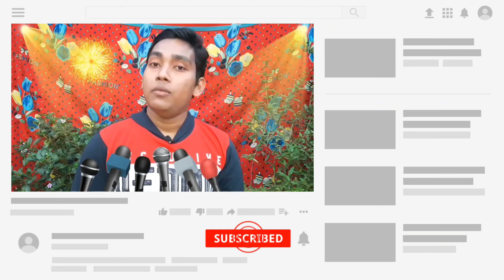গৌর গৌর গৌর বলে একবার নাচিব // ভক্তিমূলক গান // ভক্তি বিলাস সম্প্রদায়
Song Name : গৌর গৌর গৌর বলে একবার নাচিব ।
Group Name : ভক্তি বিলাস সম্প্রদায় ।
Camera : Banamali Debnath.
Edit : Banamali Debnath.

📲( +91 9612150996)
🙏কৈবল্যনাথ সম্প্রদায় -
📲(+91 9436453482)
🙏 রাম মন্দির সম্প্রদায় -
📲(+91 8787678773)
🙏শিব শক্তি সম্প্রদায় -
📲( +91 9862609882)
🙏নব নিত্যানন্দ সম্প্রদায় -
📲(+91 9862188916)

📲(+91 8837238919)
🙏মাছ মারা (গোপাল পুষ্প সম্প্রদায়) -
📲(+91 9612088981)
🙏দয়া শঙ্কর সম্প্রদায় -
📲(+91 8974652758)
🙏নবোদয় সংঘ -
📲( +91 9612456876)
🙏বেদবানী পাঠচক্র -
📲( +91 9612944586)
🙏 শ্রী গুরু সংঘ -
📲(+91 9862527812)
 🙏 শ্রীনাম সম্প্রদায় -
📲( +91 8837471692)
🙏ভোলানাথ সম্প্রদায় -
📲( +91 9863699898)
🙏 ভক্ত সম্প্রদায় -
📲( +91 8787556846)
🙏শ্রীশ্রী দয়াল ঠাকুর সম্প্রদায় -
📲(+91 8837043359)